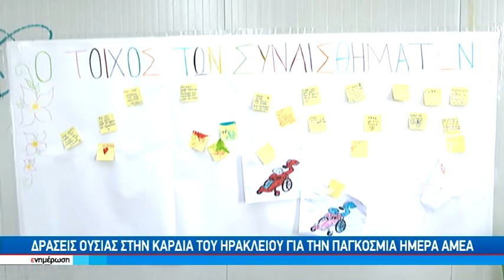¨Όλοι διαφορετικοί, όλοι μοναδικοί¨ Το μήνυμα για την Παγκόσμια Ημέρα ΑμεΑ